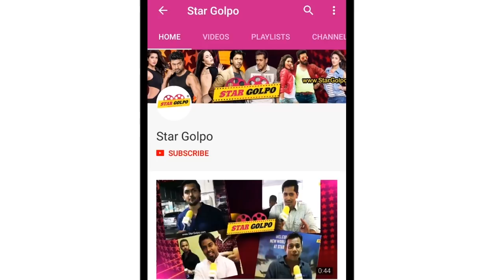কার উপর এমন ক্ষেপলেন বুবলী ? দেখুন ভিডিও। StarGolpo